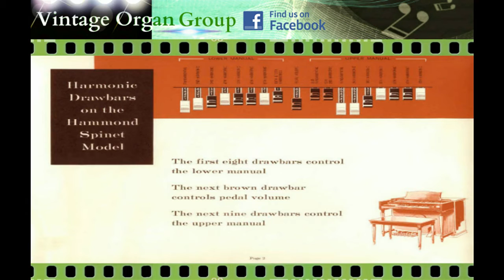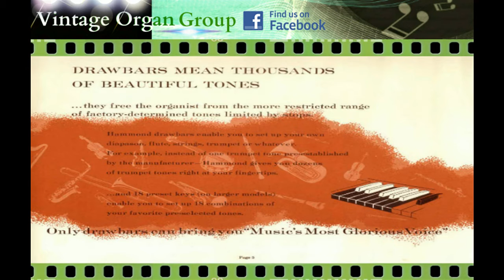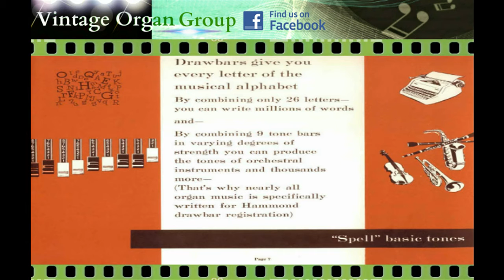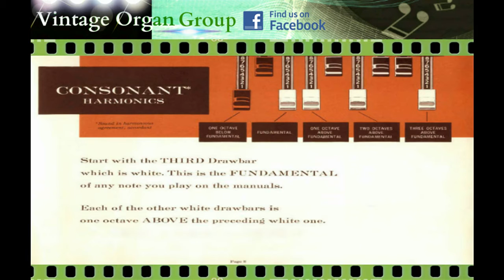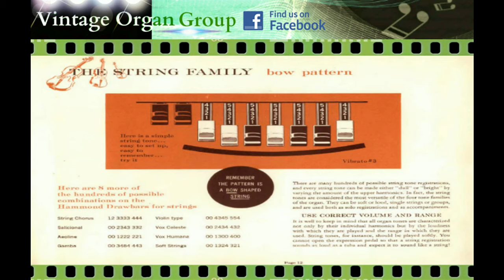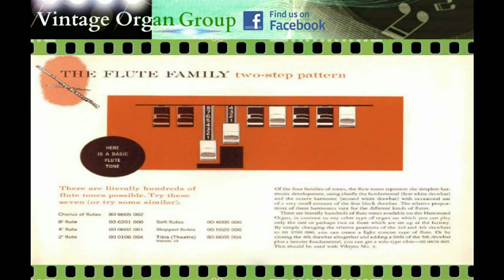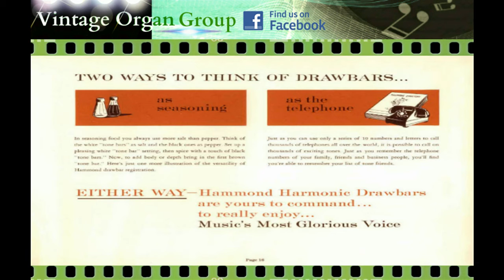Hammond's Harmonic Drawbars Brochure 1969